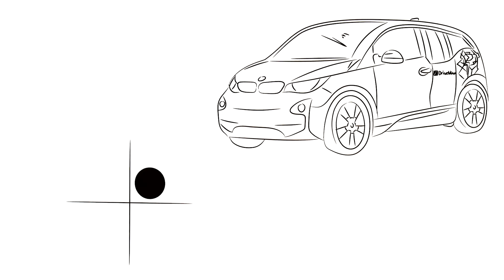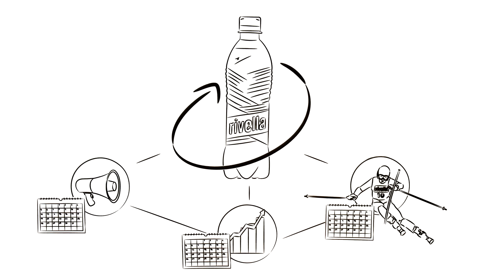Digitale Transformation in 3 Minuten erklärt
In diesem handmade Erklärfilm aus dem Marketing-Bereich erklären wir, welche Bedeutung die digitale Transformation für Unternehmen hat.

youknow ist einer der führenden Anbieter von Erklärvideos und E-Learning-Lösungen im deutschsprachigen Raum. und

Du darfst dieses Erklärvideo gerne für eigene Zwecke verwenden. Voraussetzung ist, dass du uns namentlich nennst (youknow) und auf unsere Website verlinkst

Denken Sie digitaler Transformation spielt für Sie keine Rolle? Nun, das sollten Sie noch einmal überdenken.

Alle Unternehmen sind von der digitalen Transformation betroffen. Kein Geschäftsmodell wird in zehn bis 15 Jahren noch exakt so sein, wie es sich heute präsentiert. „Ob“ ist deshalb keinesfalls die Frage! Es geht um das „Wie“. Denn: sicher ist, dass die Digitalisierung alle Unternehmen betrifft, der Unterschied liegt lediglich darin, wie stark sich der Wandel letztlich individuell ausprägen wird.
Jede Organisation nutzt digitale Prozesse, beispielsweise über das Internet. Auch die Kunden informieren sich heute überwiegend auf digitalem Wege. Es gilt also zu prüfen, ob Ihr Unternehmen bereits entsprechende digitale Kontaktpunkte bieten kann.
Aber digitale Transformation betrifft nicht nur das Internet, sondern auch Anwendungen wie etwa Software – die bei Betrieben jeder Größe im Einsatz ist. Und längst ist die Transformation in vielen Dimensionen greifbar: hinsichtlich der Betriebsmodelle, der Produkte, der Services oder etwa der Kundenbeziehungen.
Welche Bedeutung hat die digitale Transformation nun ganz konkret für Ihr Unternehmen?
Geschäftsmodelle müssen auf ihre Value Proposition hin überprüft und neu gestaltet werden. Ein Beispiel: Automobilmarken wie etwa BMW entwickeln sich derzeit von Herstellern zu Mobilitätsdienstleistern, und nehmen so eine neue Rolle im Markt ein.
Aber auch innerhalb von Unternehmen verändert die digitale Transformation einiges: Interne Prozesse werden optimiert und automatisiert – da wird sich im Marketing in den nächsten zehn Jahren am meisten tun. Und auch im Umgang mit Kunden verändert sich vieles: Die vielen neuen Touchpoints mit Kunden in der digitalen Welt erfordern es, Kundenkontakte neu zu orchestrieren und die Abstimmung zwischen Online- und Offline-Welt zu organisieren. Rivella ist es gelungen mit einer 360° Touchpoint-Analyse bereichsübergreifend Marketing-, Vertriebs- und Sponsoringmassnahmen besser inhaltlich zu verknüpfen und zeitlich aufeinander abzustimmen. Diese gezielte Optimierung der Marktbearbeitung zusammen mit Produkinnovationen wie Rivella Pfirsich und Rhabarber stärkte die Marktposition von Rivella massgeblich.

Das Marketing wird durch die neuen Technologien einen enormen Schub in Richtung Automatisierung bekommen. Dennoch werden wir immer auch das Know-how und die Expertise von Menschen benötigen, um die richtigen Entscheidungen treffen zu können.

Dieses Erklärvideo haben wir in Kooperation mit der GfM - Schweizerische Gesellschaft für Marketing erstellt.